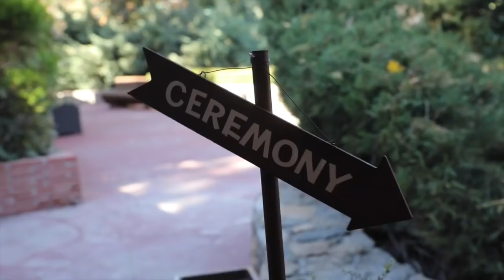garrett & sierra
garrett and sierra's wedding film

business instagram: taylorjaneco